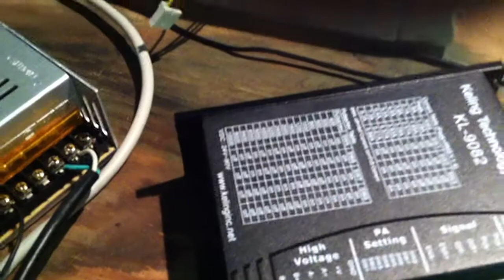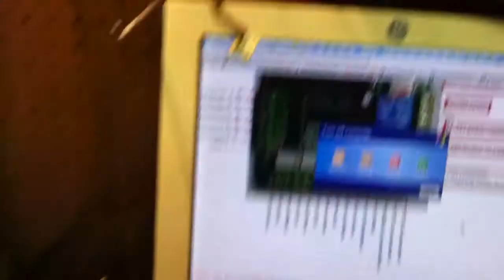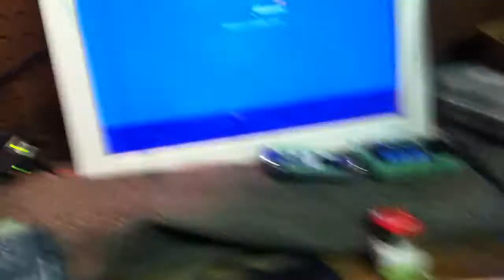CNC mill wiring basics and talk through A